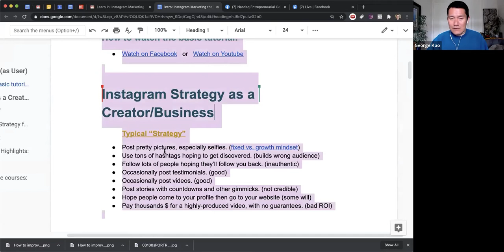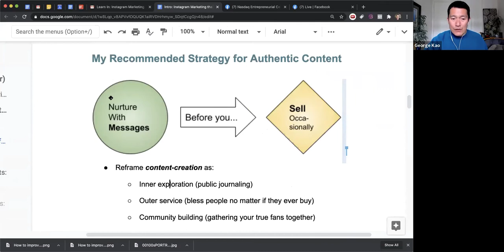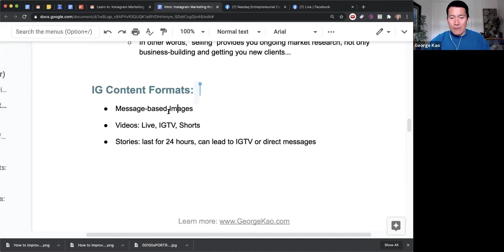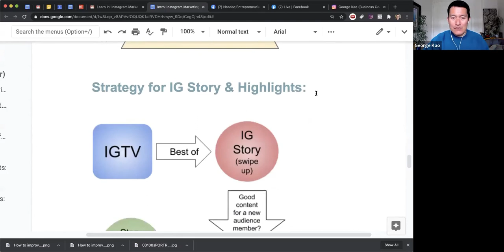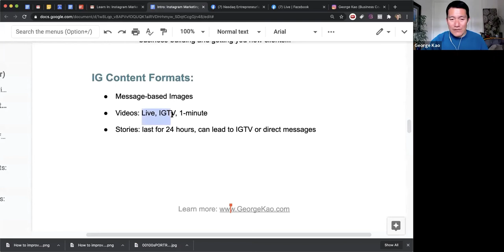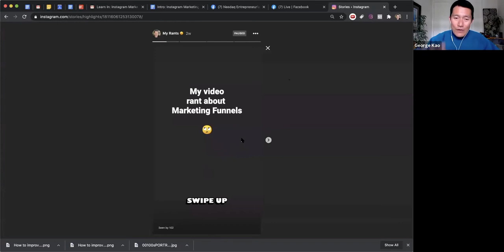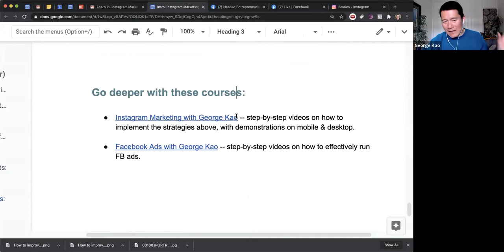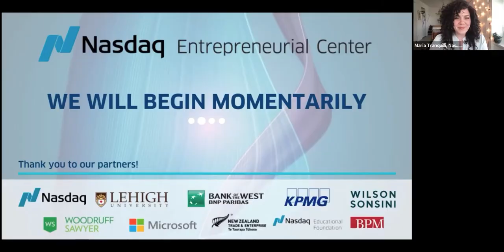Instagram Marketing Strategy -- Overview Webinar for Authentic Business Owners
Presented to The Nasdaq Entrepreneurial Center